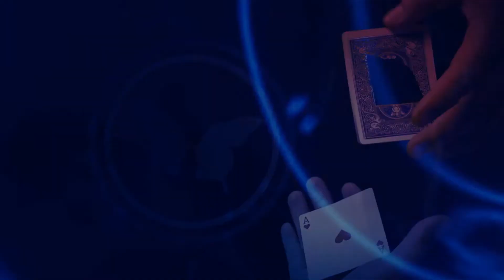Mimic (DVD + Gimmick) de SansMinds Creative Lab - Bazar de Magia